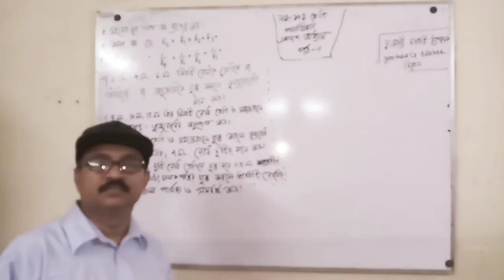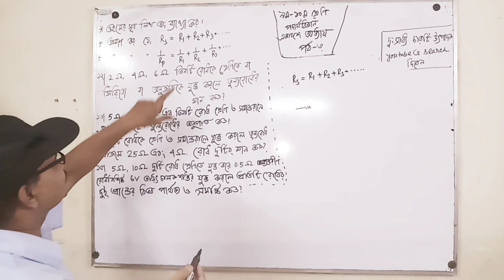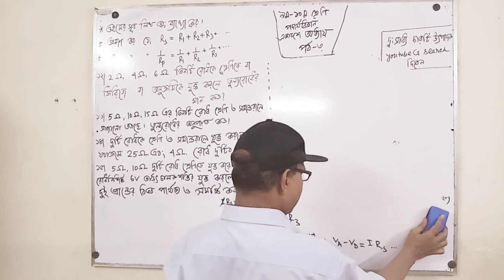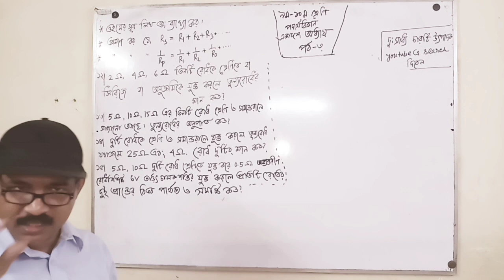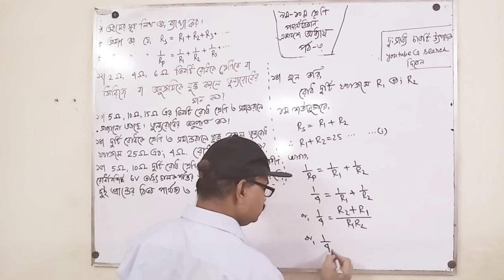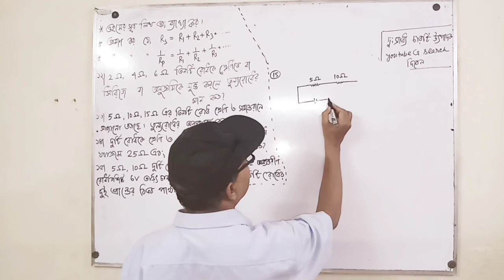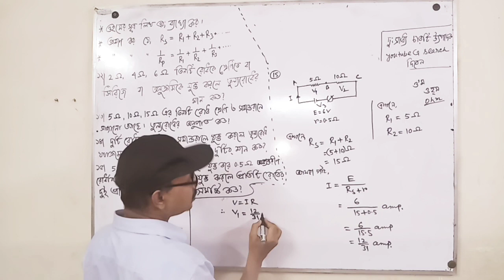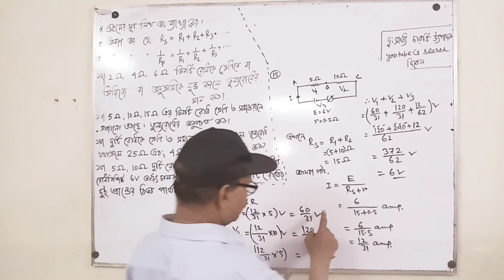Nine Ten Physics Chapter 11(Part-3)।। Current Electricity।।চলবিদ্যুৎ।।